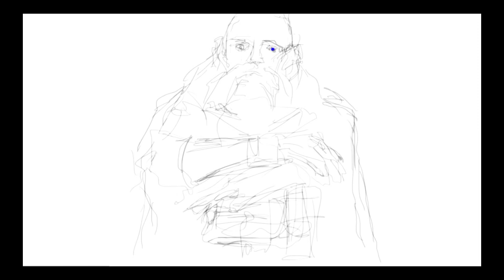The Hobbit - Dwalin - Speed Painting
Dedicated to all fans J.R.R .Tolkien. Short movie showing how time lapse drawing of Graham McTavish as Dwalin Dwarf from - The Hobbit - An Unexpected Journey - movie . Time elapsed of this speed painting is - almost 2 days of drawing and editing elapsed in 4min... :)

Music created along with GREAT HELP OF LOOPS from package - Video Copilot Designer Sound FX.